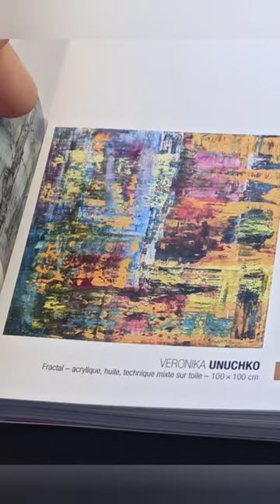Ukrainian Artist Veronika UNUCHKO at art exhibition Salon d'Automne à Paris on oktobre 2022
@lesalondautomne247 2022 in Paris. Veronika UNUCHKO is Ukrainian artist form Kyiv, Ukraine.